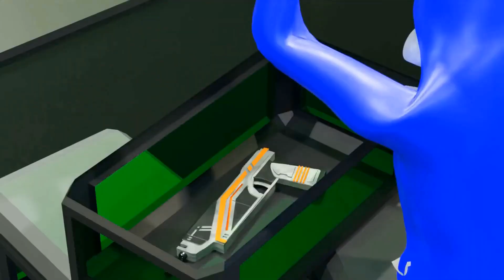Amanda Eats Wooly?! - Amanda The Adventurer Animation!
📌 About this animation:
this is a part of a video game from Amanda The Adventurer but this one is different

🎬 Animation by:
Black Fighter

Amanda & Wooly Model by Shayan Shabani